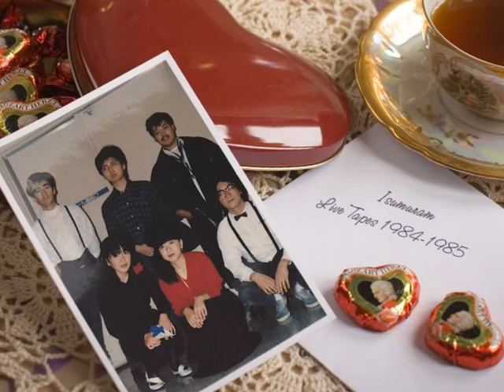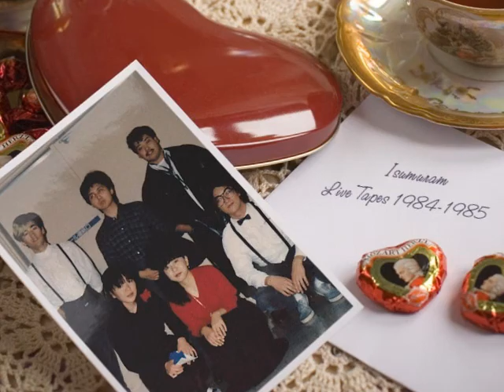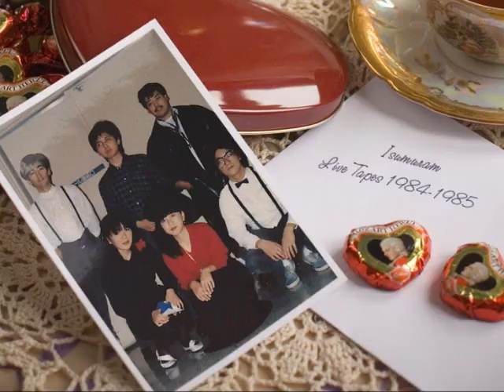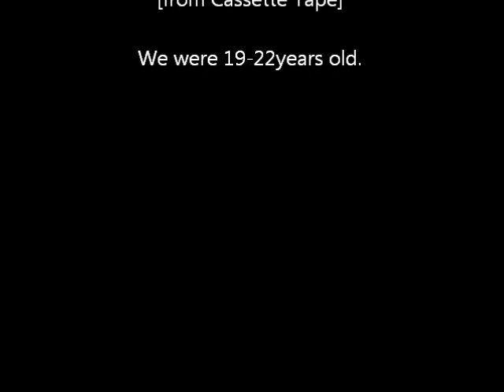Isumuram at Blue Sky Live - 5.Night Dreamer - The Square Cover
Isumuram Live Tapes 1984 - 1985
Isumuram(Kochi)
Night Dreamer - The Square - Cover
Kochi Univ. "Blue Sky" Subscription Concert
Kenmin Bunka Hall - Green Hall - Dec. 7,1984

イシュミランは、高知大学軽音楽部「Blue Sky」に所属する
当時の言葉を借りるなら「フュージョン・バンド」でした。
バンド名のイシュミランは、Isumuramと書きますが、
逆から書くとMarumusiとなり、まるむしと読めます。
これは、当時、高知市内にあった「まるむし自転車」という
お店の名前だそうで、バンド名はここから付けたのだと
聞いています。

当時はフュージョンが流行していましたが、私は相変わらず
１９７０年代のハードロック命で、パープルやツェッペリンなどを
聞いていました。そんな私でしたが‥。
イシュミランの初代ギター担当者が卒業されて、その後任に
誘っていただいたのでした。

あれから〇〇年、今でもハードロック命の私が、
若き日に、ほんの短い期間接したフュージョン。
今、聞き返してみると、こんなに素晴らしいメンバーと共に
若き日を過ごせたのかと、感じるものがあります。
もちろん、アマチュアの大学生の演奏ですし、
今の大学生はもっと上手なのでしょうけどね。

あのときのメンバーは、今、
どこの空の下でどう過ごされているでしょう。

もし、ご存知の方がいらっしゃいましたら、
ご連絡をお願いしたいと思います。